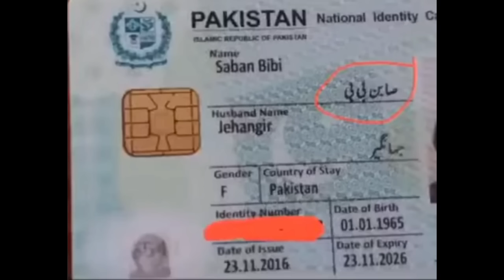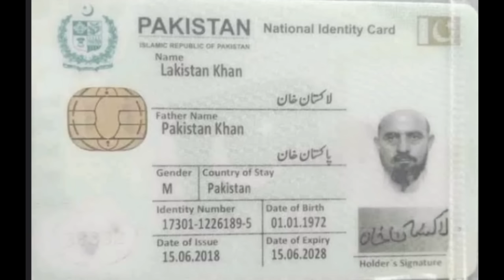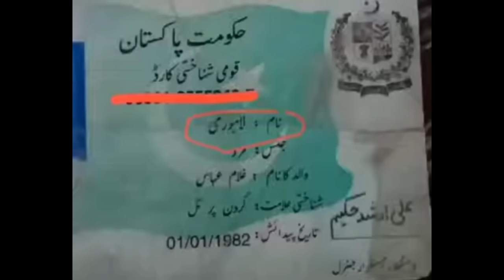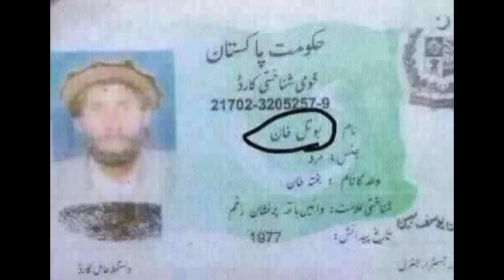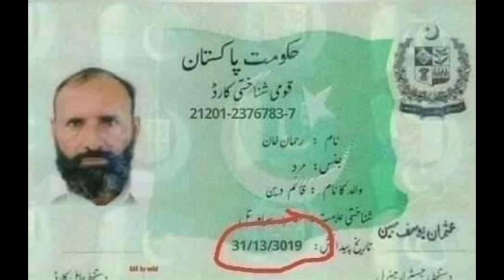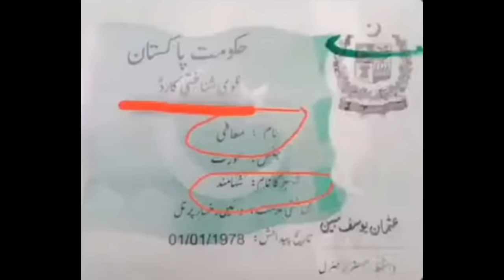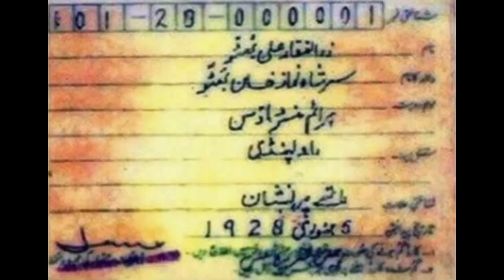Funny ID Cards In Pakistan || Faizan Knowledge Tv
HELLO EVERYONE IN THIS VIDEO I AM GONNA SHOW YOU SOME HILARIOUS ID CARDS OF PAKISTAN WHICH WILL DEFINITELY MAKE YOU LAUGH.